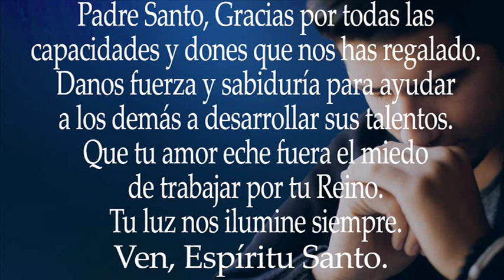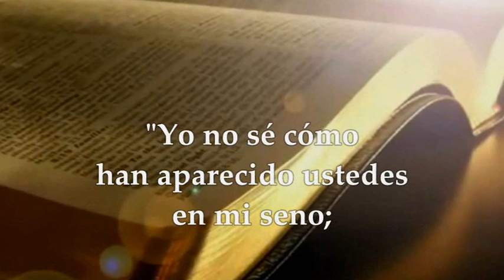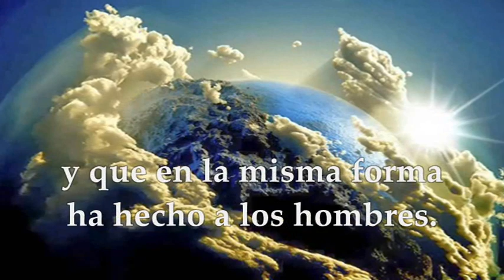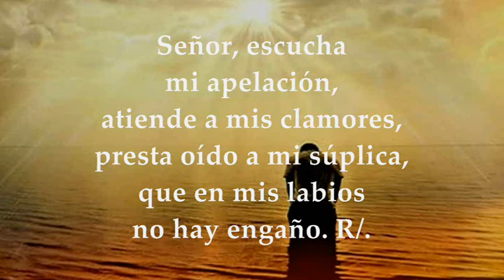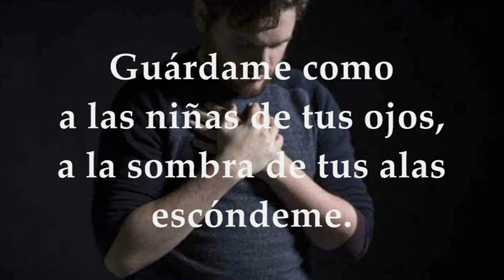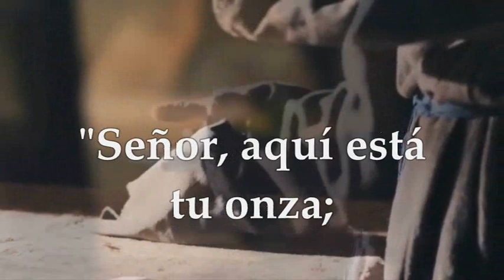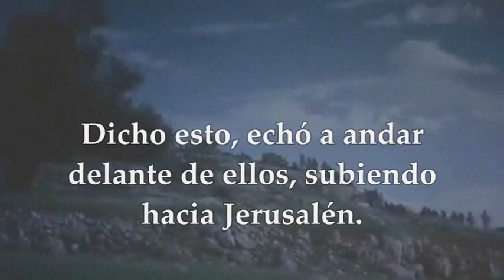MIÉRCOLES 17/11/2021 | LUCAS 19,11-28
LECTURAS Y EVANGELIO EUCARISTÍA MIÉRCOLES NOVIEMBRE 17 DE 2021 MIÉRCOLES XXXIII SEMANA DEL TIEMPO ORDINARIO CICLO B Primera Lectura: Del segundo libro de los Macabeos 2Macabeos 7,1.20-31 Salmo 16,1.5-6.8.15 R/. Al despertar, Señor, me saciaré de tu semblante Evangelio según san Lucas 19,11-28